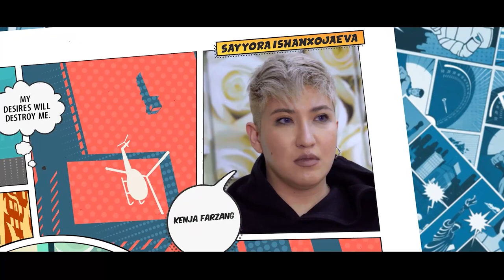Fantazyor 9-qism (o`zbek serial)